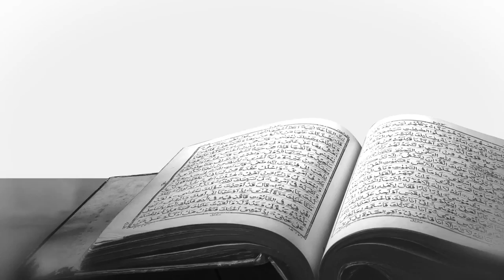Ep 14 30 One Man Nation People of Quran Omar Suleiman